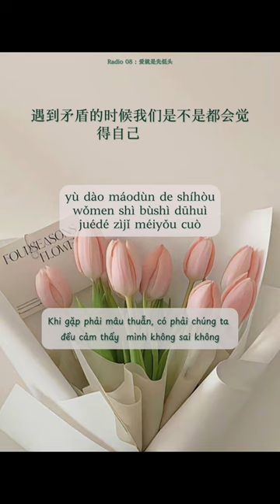Yêu chính là nhường nhịn就是低头| Luyện nghe tiếng trung | chinese podcast | learning